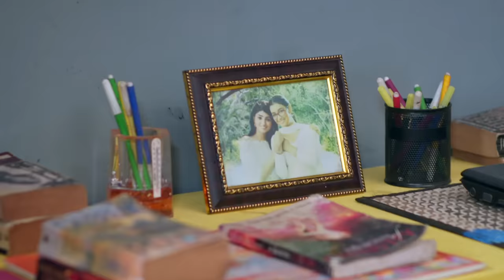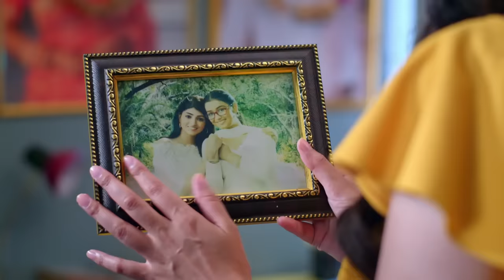Mann Sundar | 8 April 2024 | Full Episode 838 | मन सुंदर | Dangal TV